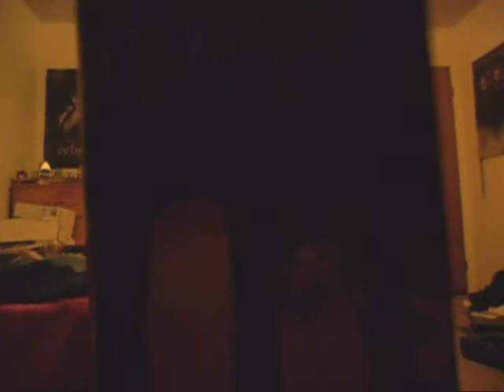Pompei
Mon avis sur le roman Pompei de Robert Harris.